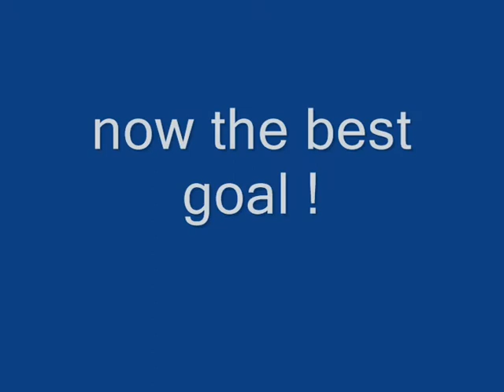Linus Hallenius av felix wahlgren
Linus Hallenius hammarby